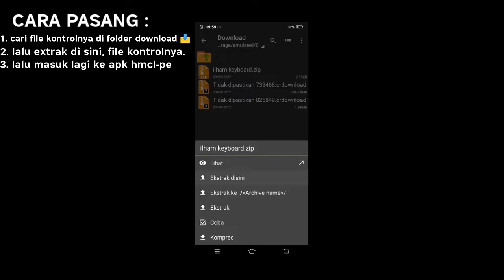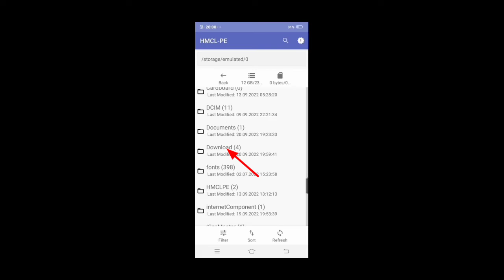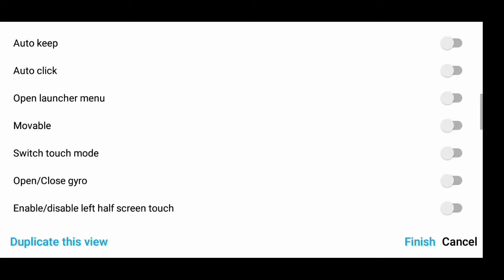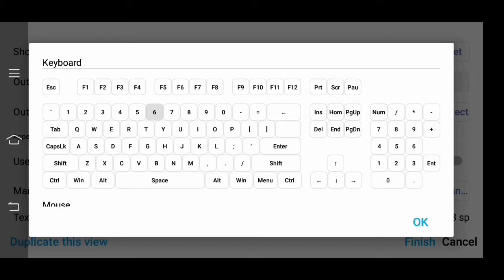BARU ! kontrol POJAV LAUNCHER ada di HMCL-PE launcher ?.....|| BURUAN DOWNLOAD ! ! freepalestine 🇵🇸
halo guys kembali lagi di channel @btagaming9403

ya saya tidak upload bukan disengajakan, saya tidak upload dikarenakan banyak tugas dari sekolah dan tidak ada kuota internet heheh. mmmm... mungkin itu saja kita lanjut ke videonya.

DOWNLOAD📩